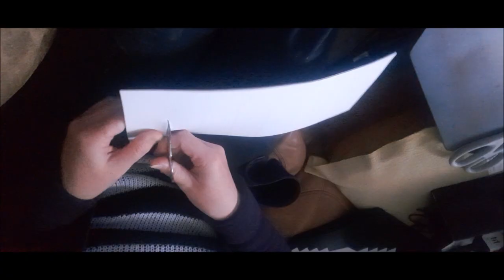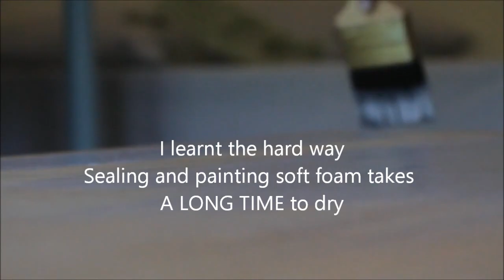ONE PIECE Saga collection - The Summit War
Welcome to part 6 of my One Piece Saga collection, in this series I'll be making my favourite character from each saga - today is the Summit War Saga

For more One Piece videos -    • One Piece - alternative cosplay outfits

              heroic-anime-main-theme-Music by Sekuora from Pixabay
              Divine Life Society - Jesse Gallagher
              Revolutionary Sorcery created on sunoai
extras - sfx from pixabay
              ocean scene - Video by telza from Pixabay
              question marks - Video by Christian Bodhi from Pixabay
              hearts - Video by Orlando Yeneris from Pixabay
              thumbnail background - Image by Nika Akin from Pixabay